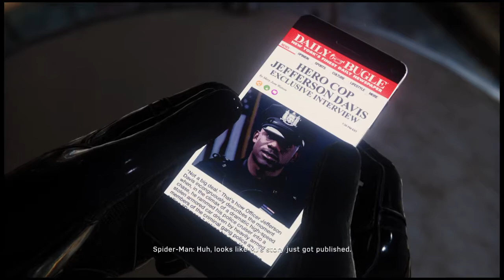Let's play Spiderman -MK II Armour Suit - Bullet Proof, Seriously !!!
Let's play Spiderman - Gameplay for MK II Armour Suit
This is the best suit this game has to offer . A bullet proof suit with looks.